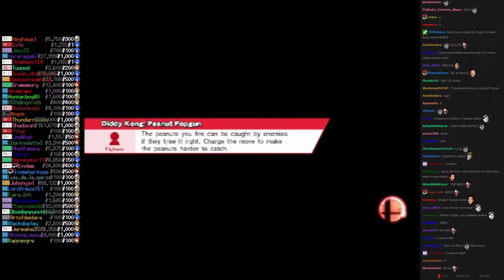Twitch Plays Super Smash Bros - Match #2549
[sheik, sonic, zelda, diddykong]. diddykong won.